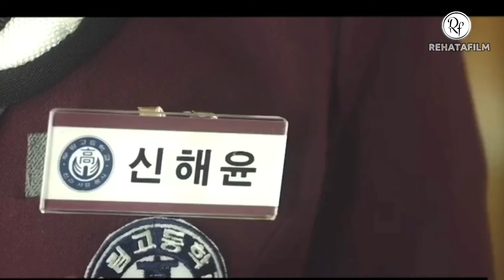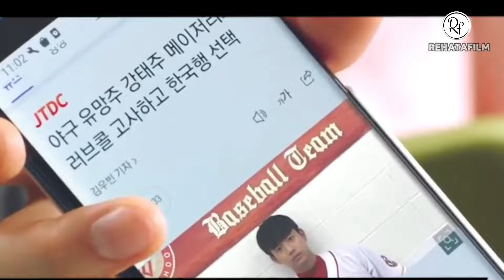KETIKA COWOK TERPOPULER DI SEKOLAH JATUH CINTA SAMA CEWEK TOMBOY